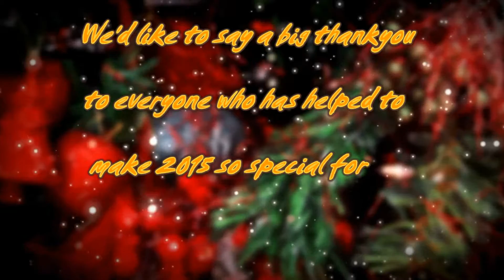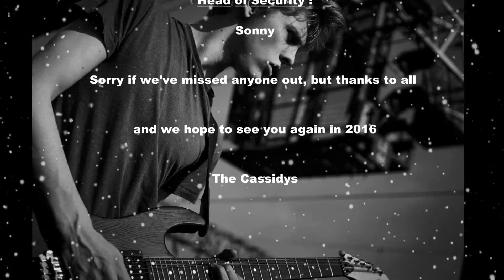Cassidy Guitars Highlights of Best of 2015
Well we've certainly had a busy year in 2015 and had a great time introducing lots of people to Cassidy Guitars. We hope you enjoy our Highlights of 2015 video (Best in HD with the Volume Turned UP! )

We would like to thank the following people :

~All of our Customers for trusting in us and being brave enough to invest in a relatively unknown guitar Brand - you now know you were right!

~ All of our Endorsed Artists leading the way in sharing their enthusiasm for our guitars with others.

~ All students of the Cassidy Guitar Studio who all work so hard to develop their full potential and who have helped us to develop our range over the years.

~ Particular thanks to Joel Kent and Naomi Cooper for letting us use their Festive soundtrack on this video.

Finally, to all those looking and wondering - yes the guitars are in fact better than they look in our photos and videos. We keep our quality high and prices relatively low by selling direct to our Customers, so you won't see any of our guitars for sale in Shops. We try our best to get around the Country to Guitar Shows where potential Customers are able to get their hands on our guitars. Like our facebook page to keep up to date with our Calendar and give us a call anytime to discuss or arrange a visit to our Studio in Darlington - and if you buy a guitar we might even pay your Train Fare!

We would like to take this opportunity to wish all current and future Customers a very Merry Christmas and we hope that all of your dreams come true for the New Year.

All the Very Best from the Cassidys.

Best in HD with the Volume Turned UP!